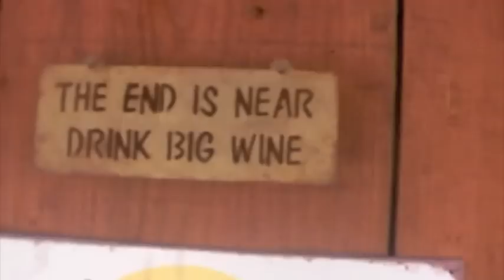paso harvest festival 2009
wine tasting, paso robles, harvest festival, october 2009